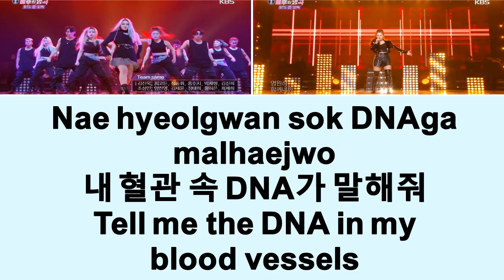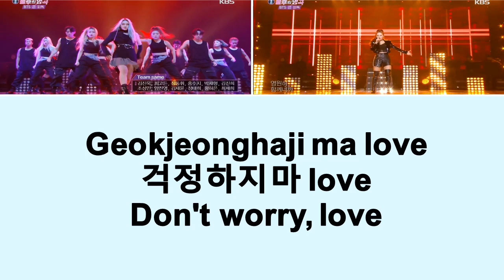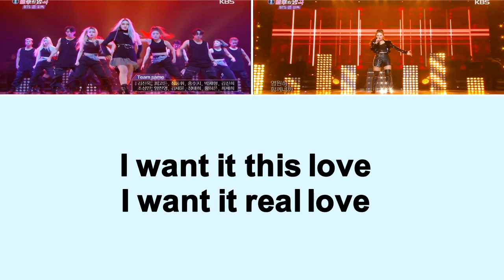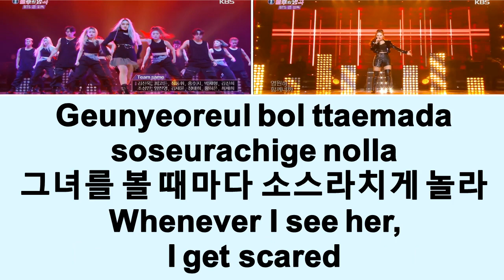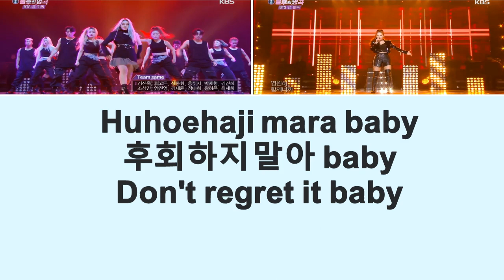Son Seung Yeon (손승연) Feat. AleXa (알렉사) - DNA [Immortal Songs 2]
Immortal Songs: Singing the Legend (불후의 명곡: 전설을 노래하다) also known as Immortal Songs 2.  This is a  Korea Music Show program produce by KBS.
Episode: 482
Theme/Legend: BTS (방탄소년단) X Pdogg Special
Lyric :English, Hangul & Romanized